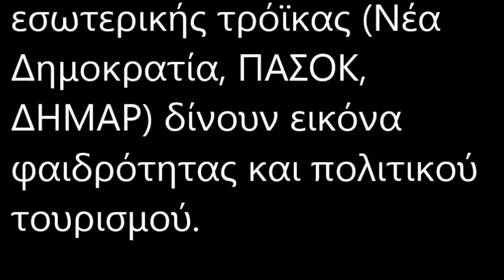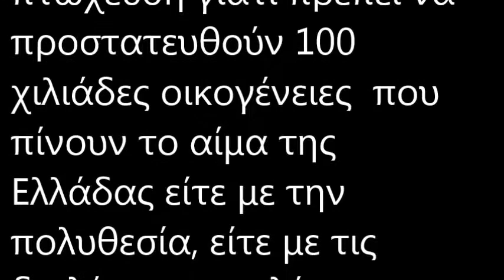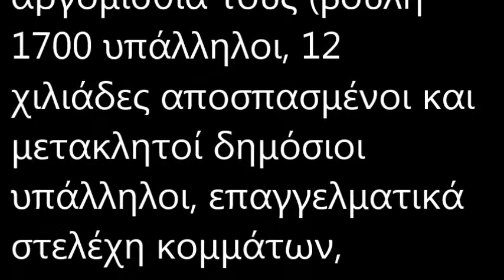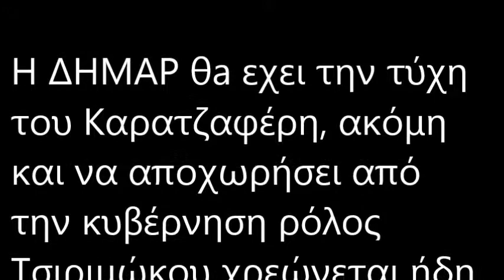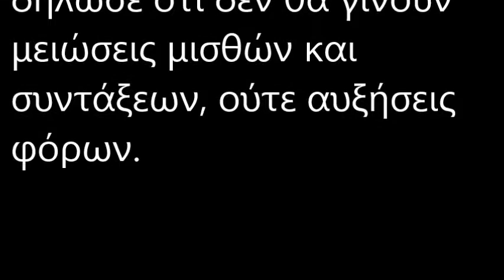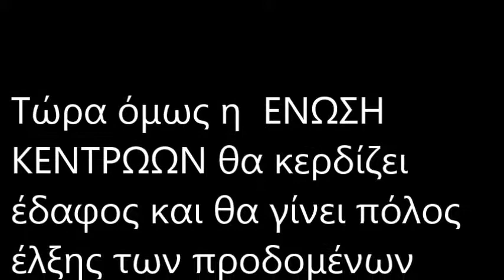ΕΝΑΣ ΕΝΑΣ ΘΑ ΓΚΡΕΜΙΖΟΝΤΑΙ